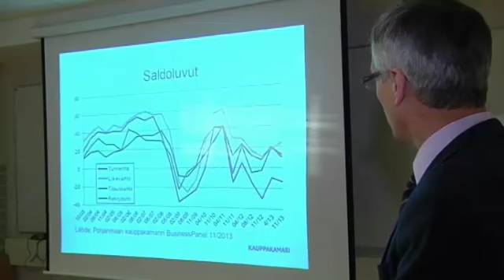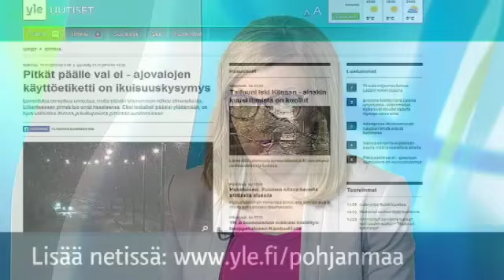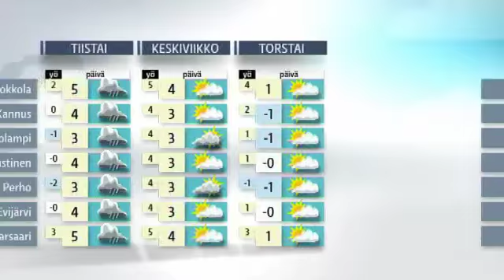Yle Uutiset Pohjanmaa maanantai 11.11.2013 klo 19 00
Vaasan valtuuston budjettikokouksen päätös alentaa vastaanotettavien pakolaisten määrää tuli haastatteluun.

Alkaa kohdasta 0:58